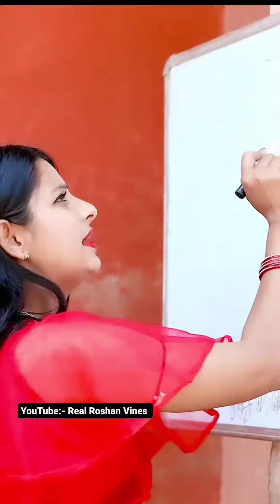maidam pada rahi Hai ladke kya kar rahe Hai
maidam  pada rahi Hai ladke kya kar rahe Hai @abtakkasafar2071